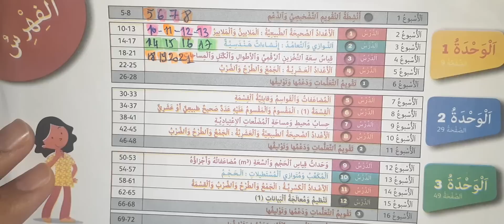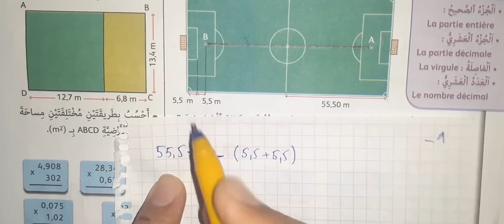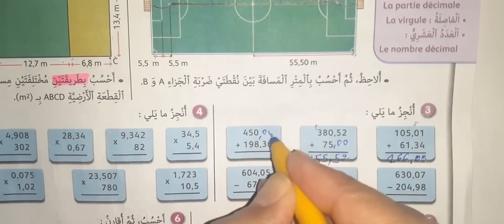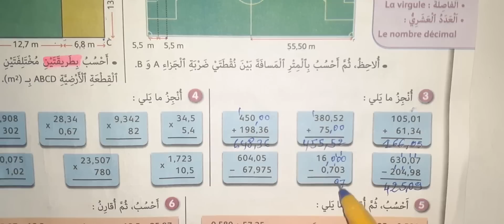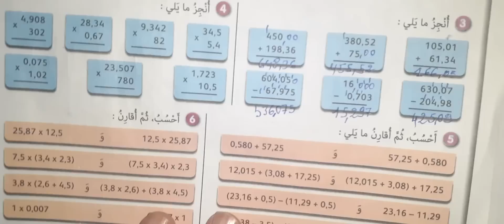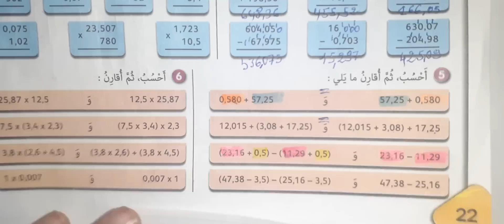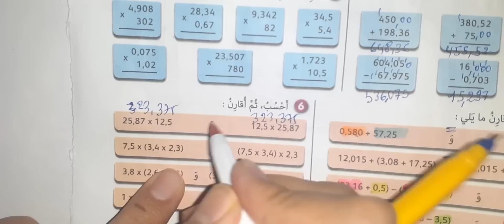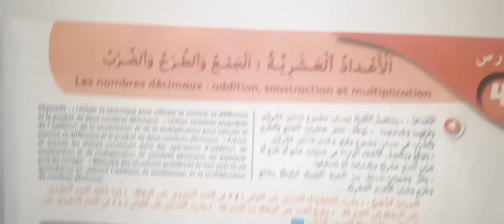الجيد في الرياضيات المستوى السادس ابتدائي صفحة 22 2021